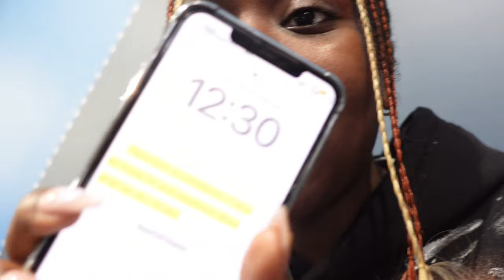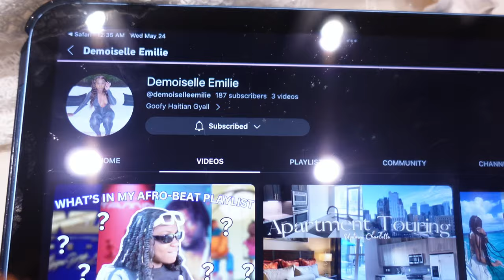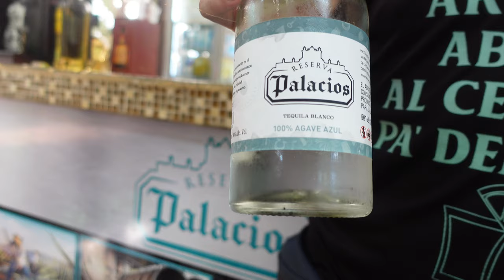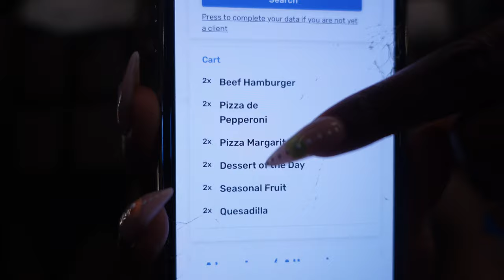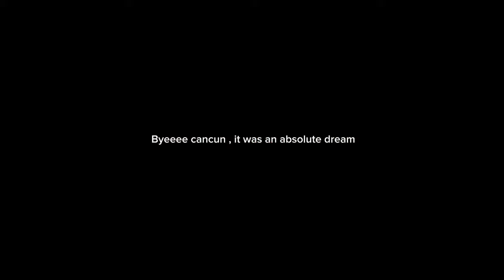Cancun Travel Vlog | Catalonia Costa Mejures | Taboo Cancun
CANCUN TRAVEL VLOG| BIRTHDAY GIRLS TRIP +TABOO CANCUN +TEQUILA TASTING |CATALONIA COSTA MEJURES I really enjoyed my stay at this Resort, i highly recommend it 8/10 !! i hope you enjoy and don't forget to subscribe, like, and comment :)

Girls trip to Cancun, black girls vacation tulum